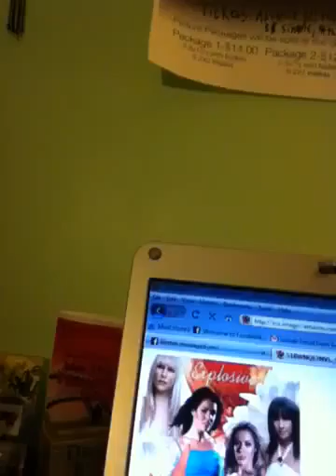Vlogging for the second time.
I'm hyper and needed to talk and so did Cameron!